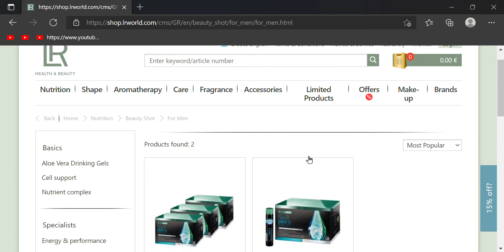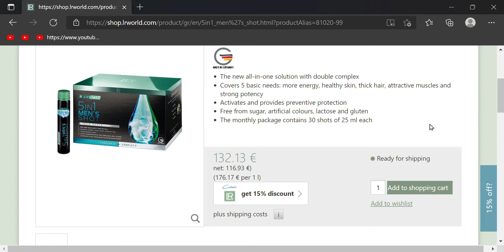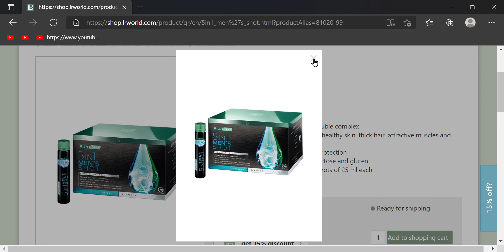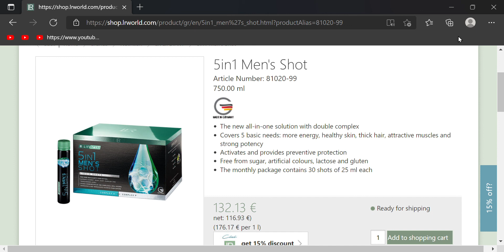LR 5in1 Men's Shot on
The Mens Shot contains vitamins and minerals and valuable nutrients